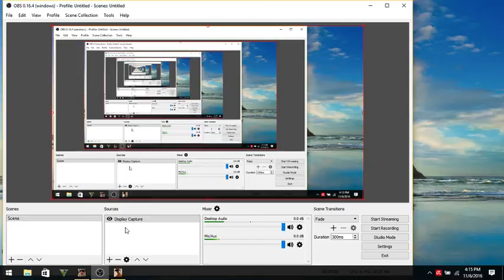Ma prinde Politia!!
Haideti sa ajungem la 5 likeuri!